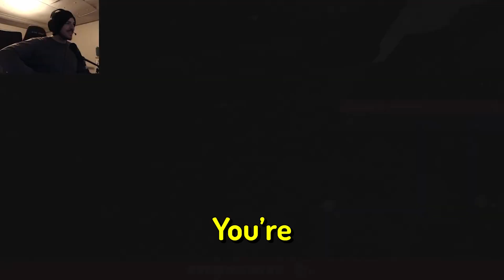The Pure Chaos of The Finals